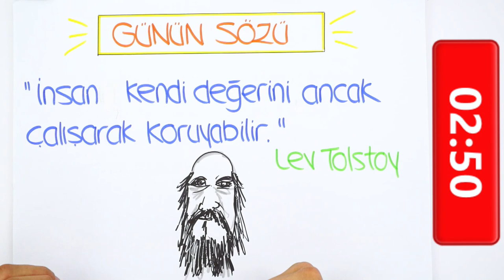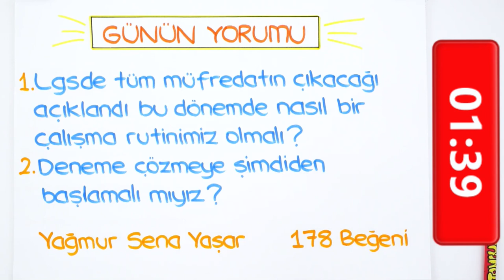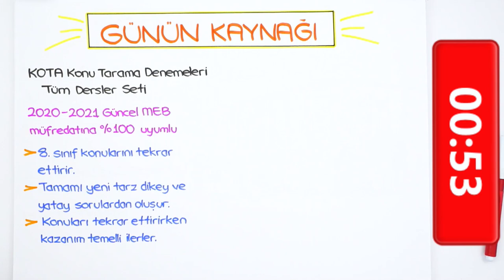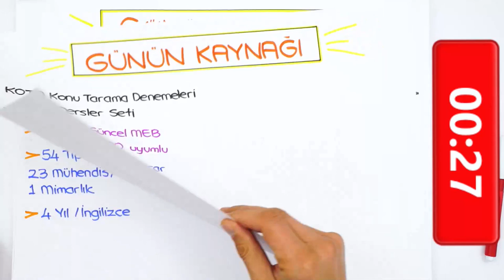LGS'ye Son 182 Gün Kaldı! Çalışma Rutinimiz Nasıl Olmalı? 😕